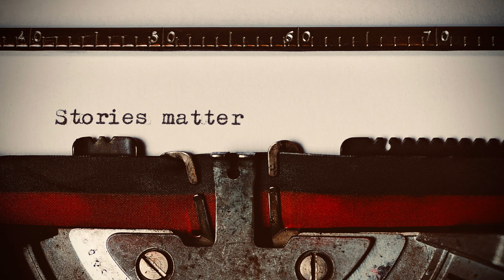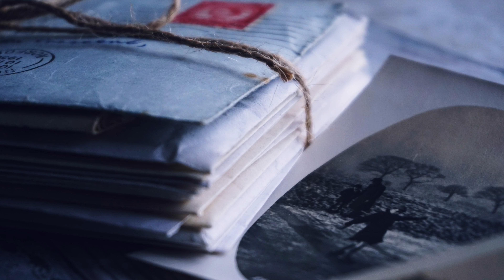"One Red Rose" - Layton Howerton (John Prine song)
This song was something we recorded a few years ago as a tribute to the great John Prine. I never released it but wanted to pay honor to be one of the greatest songwriters of this generation.

Featuring Brad Albin on upright bass, Doug Frasure on drums, Craig Fletcher on banjo and Layton Howerton on guitar. Mixed and mastered by the great Steve Bishir.